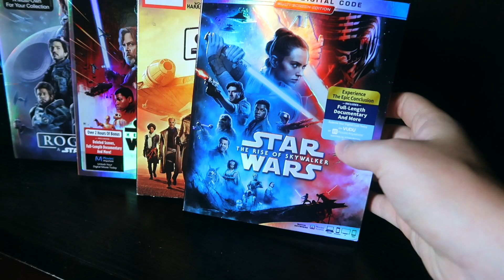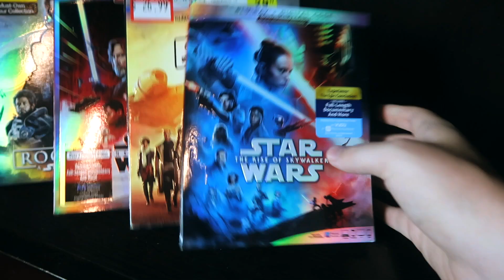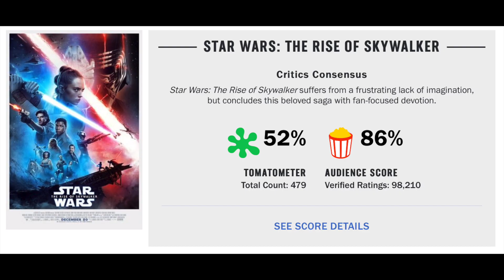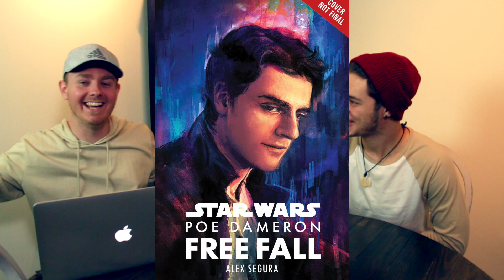Star Wars: The Rise of Skywalker - Movie Review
Here is our LATE review of Star Wars Episode IX: The Rise of Skywalker

Other YouTube Pages-